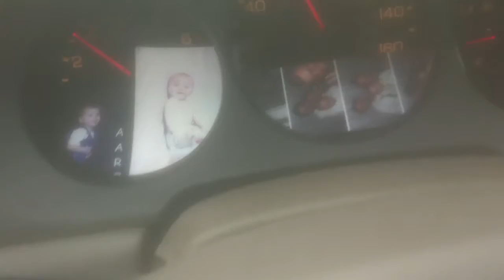Kansas Driver's Are Awesome 2!!!!